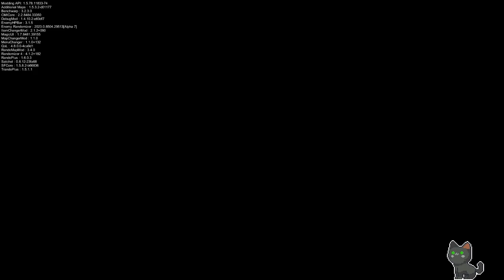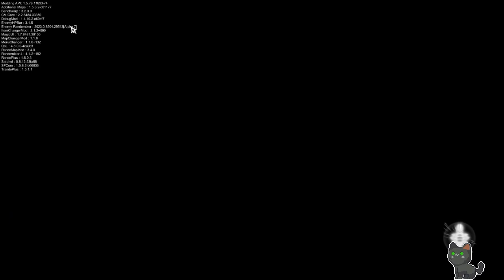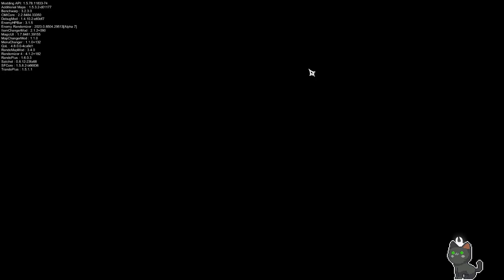New rando cos I was stuck in Hollow Knight Randomizer (Archive 06/04/2023)